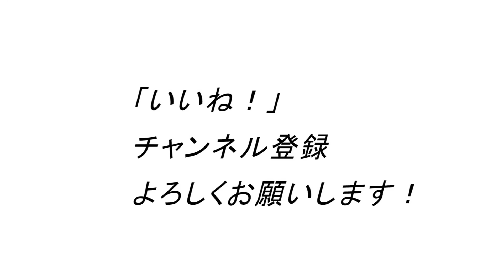睡眠不足は体脂肪が増える。でも筋力は落ちない!? 50歳以上の筋トレの最大の問題「睡眠不足」を考える！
1971年生まれ
15年連続大手スポーツクラブで売上1位のパーソナルトレーナーが

ID  sexyfitnessyuji

ID  sexyfitnessyuji